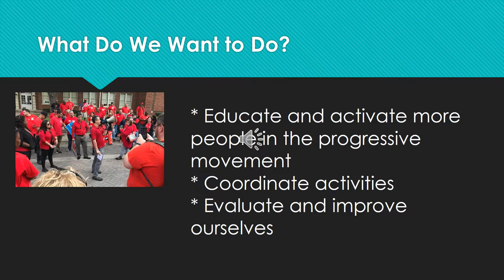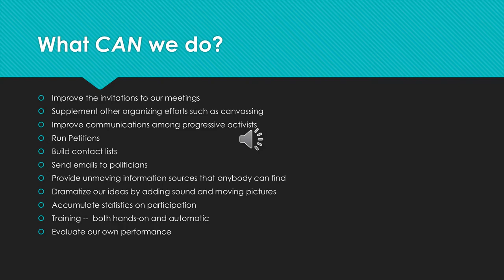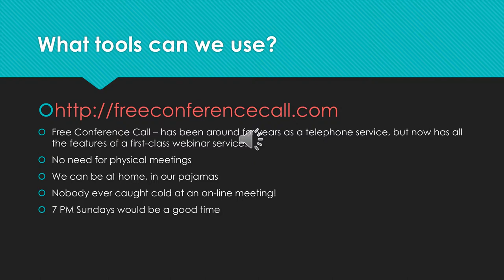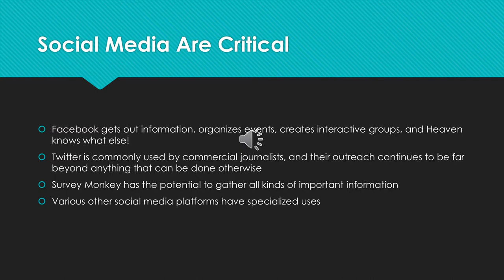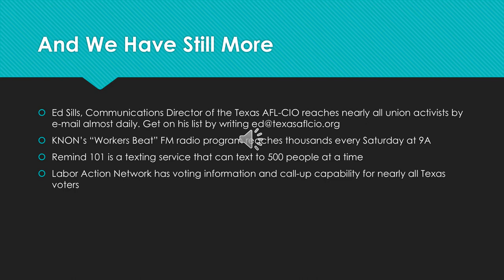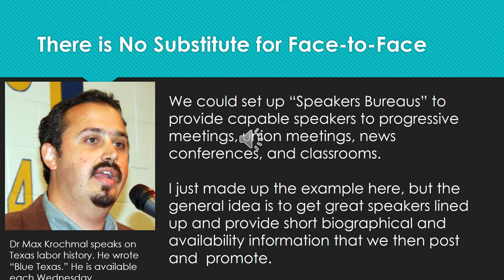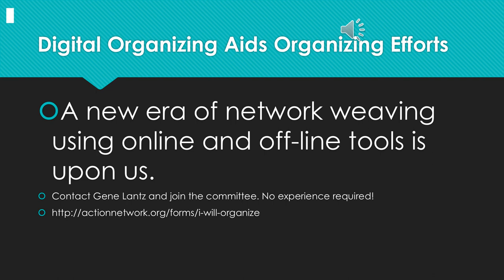digitalorganizing goals movie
We've started a "Digital Organizing Committee" in North Texas. This little presentation was made at the first meeting to initiate discussion on our goals and possibilities.